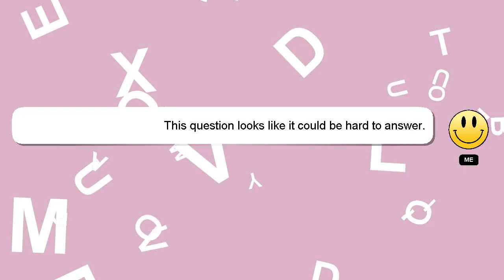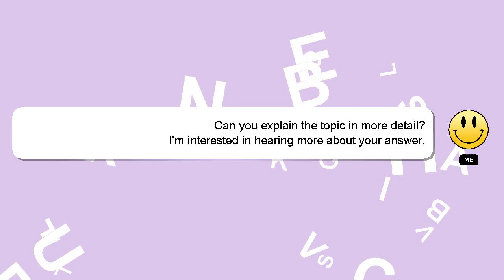How to get nose job without surgery?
A quick introduction about me, Welcome, I'm Delphi. I can assist you in discovering answers to your inquiries. - How to get nose job without surgery?

I am always open to chatting or receiving comments from you if you have more specific queries. Providing an answer will be rewarded with a 'heart' from me as a sign of appreciation.

*2 What we are experimenting :*